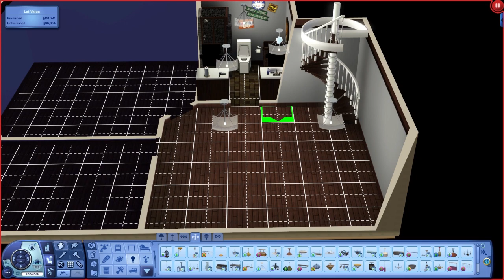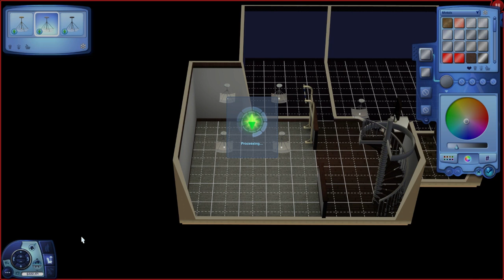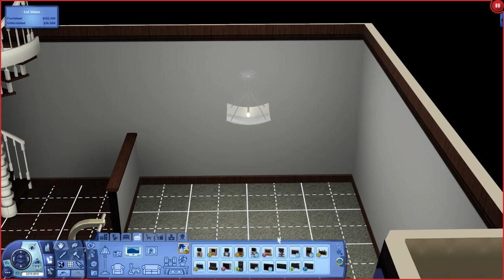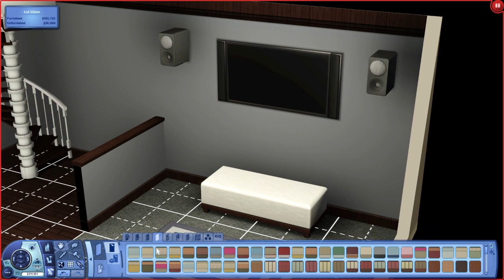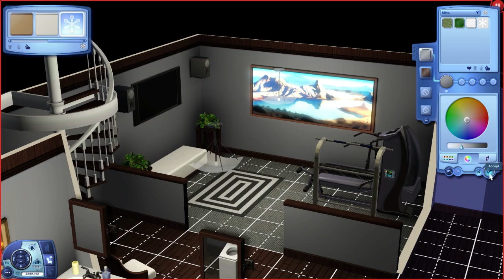Let's Play: The Sims 3 Generations (S3) - Part 31 - Building A Gym!